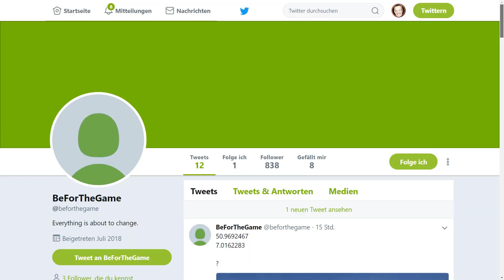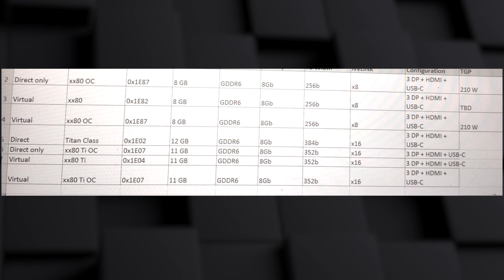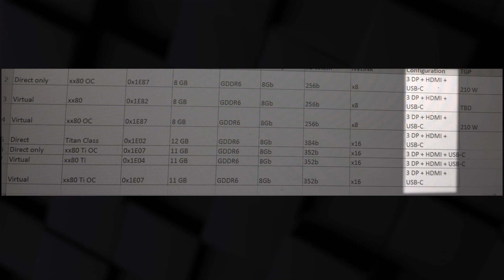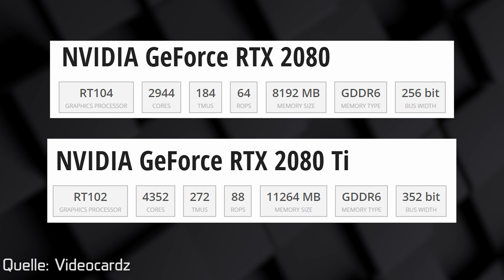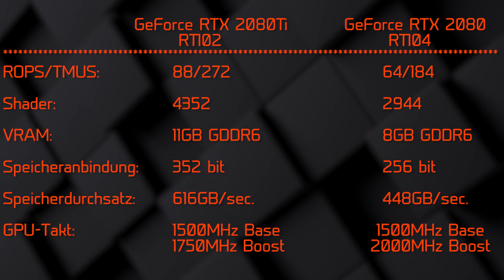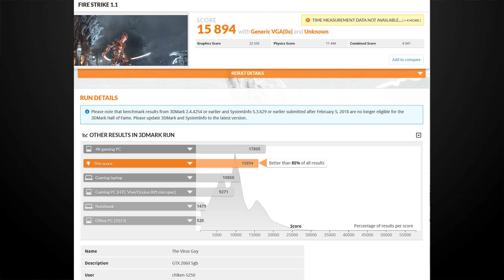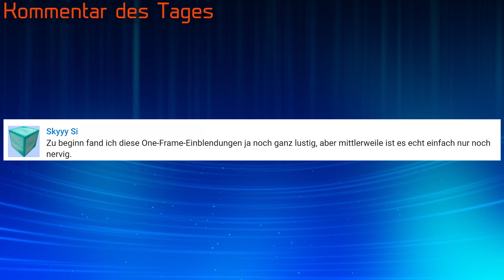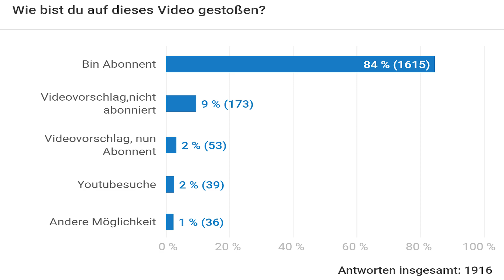Nvidia GeForce RTX 2080Ti - 2080 - Technische Daten - Benchmark GTX 2060 | DasMonty Deutsch